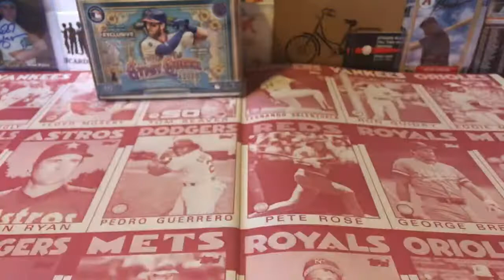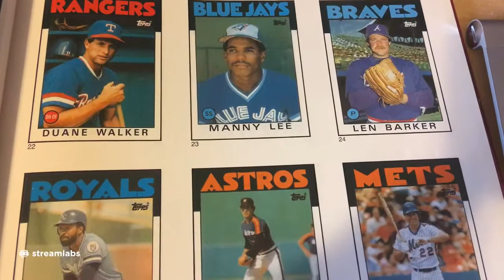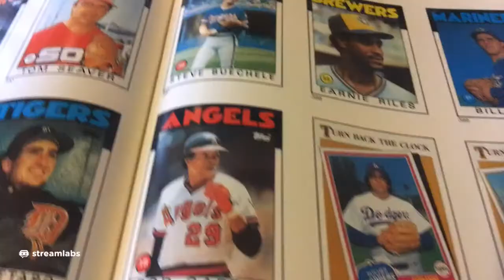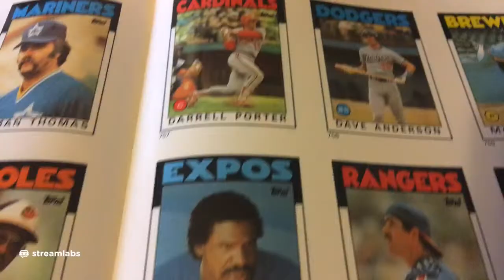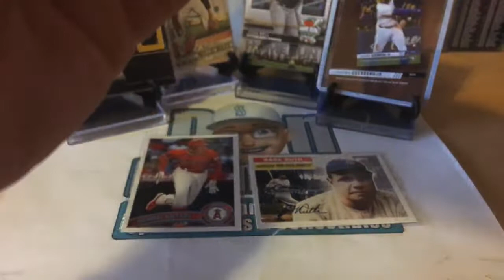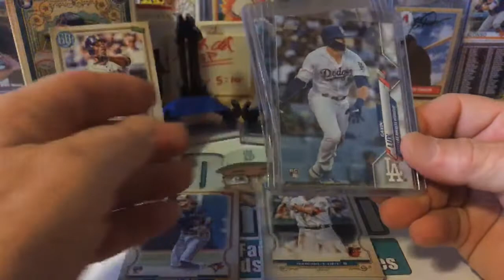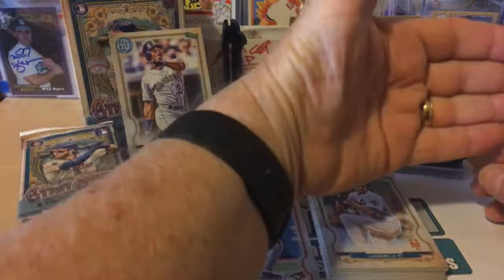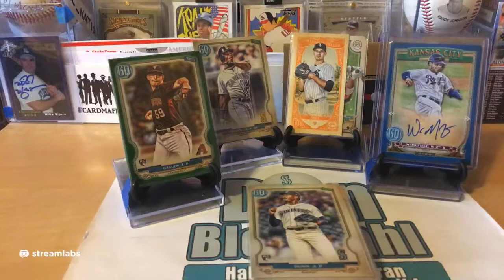1986 Topps Baseball Card Set Video Series + Family Mail Call + 2020 Gypsy Queen Blaster Box Opening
1986 Topps Baseball Card Set Video Series

2020 Gypsy Queen Blaster Box Opening